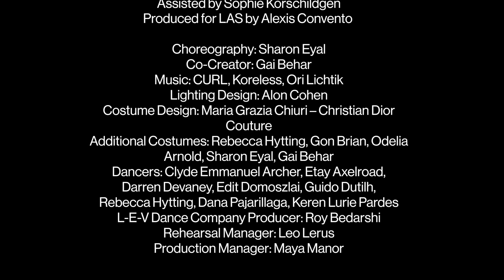Sharon Eyal & Gai Behar: Wet | Official Trailer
'Wet' is a site-specific collaborative live performance. It was developed during Sharon Eyal and co-creator Gai Behar's residency with LAS and premiered on 26 and 27 January. The work was adapted to its architectural setting, the iconic venue Kraftwerk Berlin, in a former East Berlin power station. Engrossing the audience with emotions, movements, and beats, 'Wet' reflects Eyal’s experience-oriented vision: “I don't want to see the choreography, I want to see the magic”. The piece unfolds in three acts, and is performed by the L-E-V Dance Company, with music from Ori Lichtik, Koreless and CURL.

Credits
Sharon Eyal and Gai Behar
(L-E-V Dance Company), 'Wet', 2022
Featuring music by CURL, Koreless and Ori Lichtik
International Festival and YOUNGCommissioned by LAS (Light Art Space)

Curated by Claude Adjil
Assisted by Sophie Korschildgen
Produced for LAS by Alexis Convento

Choreography: Sharon Eyal
Co-Creator: Gai Behar
Lighting Design: Alon Cohen
Costume Design: Maria Grazia Chiuri – Christian Dior Couture
Additional Costumes: Rebecca Hytting, Gon Brian, Odelia Arnold, Sharon Eyal, Gai Behar
Dancers: Clyde Emmanuel Archer, Etay Axelroad, Darren Devaney, Edit Domoszlai, Guido Dutilh, Rebecca Hytting, Dana Pajarillaga, Keren Lurie Pardes
L-E-V Dance Company Producer: Roy Bedarshi
Rehearsal Manager: Leo Lerus
Production Manager: Maya Manor

Film
Directing DOP & Postproduction: De-Da Productions
LAS Production Lead: Selin Sahin
LAS Production Team: Stephanie Richter, Zoe Büchtemann

Photo
Sharon Eyal & Gai Behar: L-E-V Dance Company, Wet, 2022